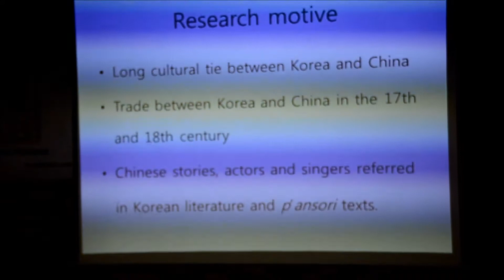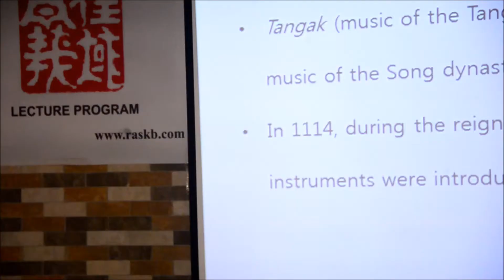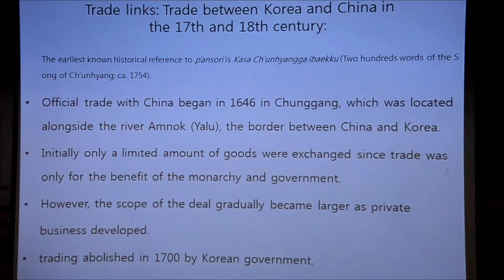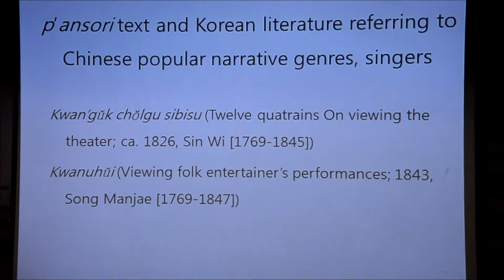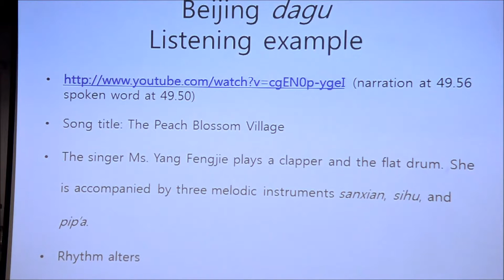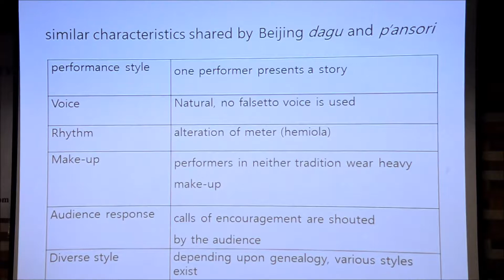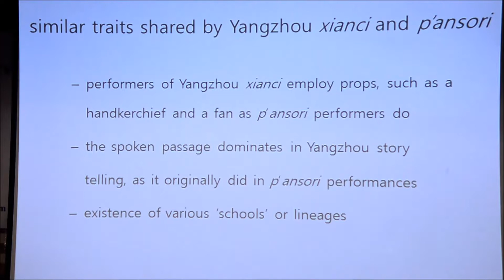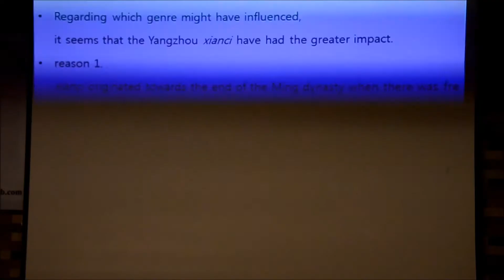A study of the Possible Influence of Beijing Drum Song and Yangzhou Xianci on Korean P’ansori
This lecture will look at possible ways in which the Chinese narrative tradition affected the development of p’ansori. This will involve investigating trade between Korea and China in the seventeenth and eighteenth century, as well as examining Chinese stories, actors and singers appearing in p’ansori texts and literature. The similar characters and differences of style between p’ansori and certain Chinese narrative songs, such as the drum song or “drum singing” (dagu 大鼓) performed in the north and northeast of China in areas such as Heibei, Beijing, and Tianjing and the popular storytelling tradition in Yangzhou (Yangzhou xianci 弦詞) on the East Coast of China, will also be considered.

Yeonok Jang holds a doctorate in ethnomusicology from the School of Oriental and African Studies at the University of London. She has taught courses on Korean music, Korean culture, world music culture, and Korean music performance at a variety of universities in Korea and the United Kingdom. She currently teaches at Yonsei University. She is the author of Korean P’ansori Singing Tradition: Development, Authenticity, and Performance History (2014, Scarecrow Press).